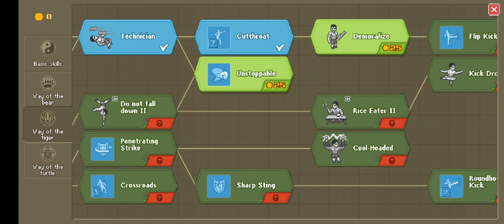Punch Club Man-Bear-Pig Build in action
Build combine:
Accuracy of a tiger
Power of the bear
Stamina of a turtle
and take best bonuses from all 3
Pros: low stats power
Cons: need a lot of yellow points